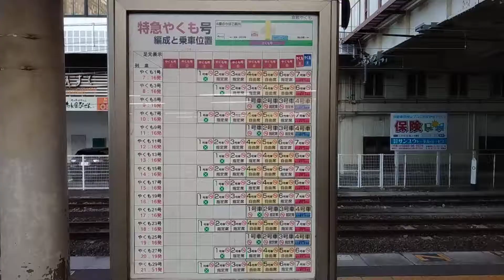【倉敷駅】やくも号復活！①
コロナの影響でやくも号の本数が2時間に1本しかなかったのが、最近になって通常通りのダイヤに戻りました。
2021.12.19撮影